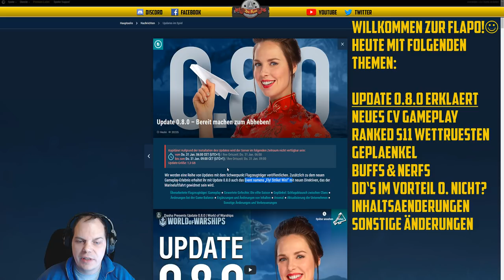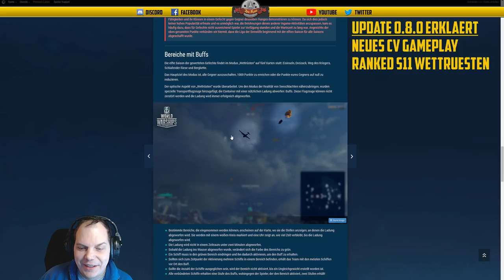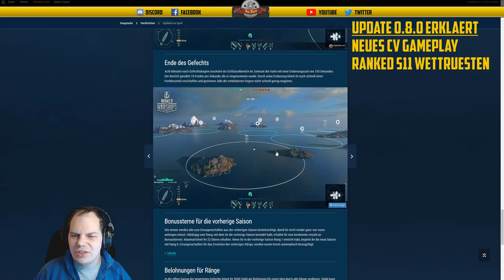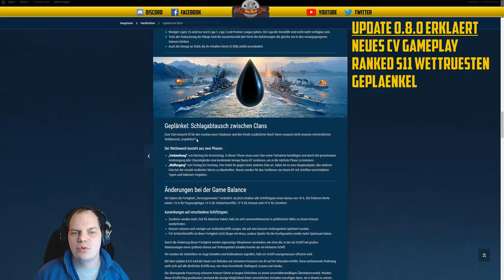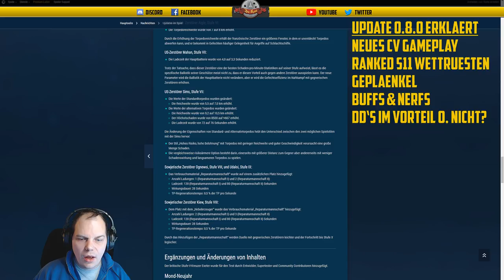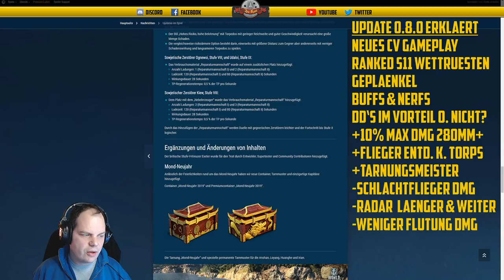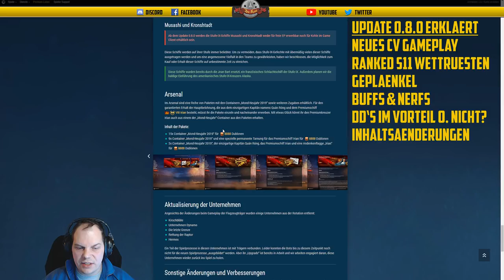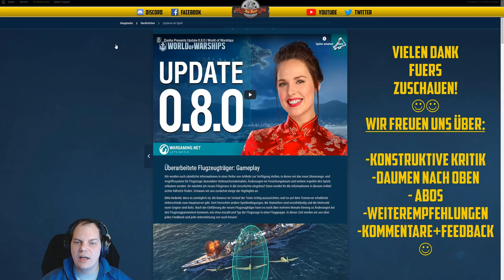Flaschenpost - Update 0.8.0 genau erklärt - Werden DDs OP?- deutsch - World of Warships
Zusatzinfo : Im Video nicht klar erwähnt der CV Rework ist nicht nur den Trägern gewidmet, sondern auch der Flugabwehr der einzelnen Schiffe. Es wurde jedes Schiff überarbeitet und mit individuellen Flak Parametern ausgestattet.

Zu den gewerteten Gefechten, es wir die Liga der Seewölfe mir Start der S11 nicht mehr geben. Sie würde zu wenig genutzt.

LINKS:
Update 0.8.0

🎧Teamspeak:
SeaKrauts.teamspeak.de
PW:Bismarck